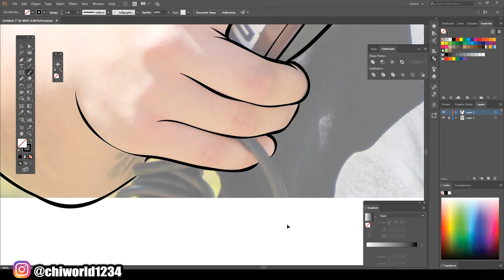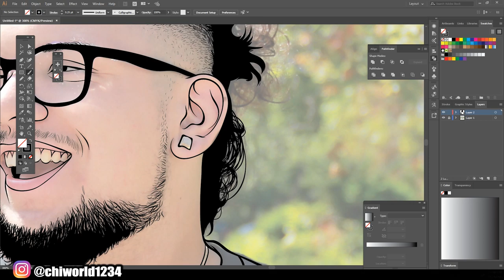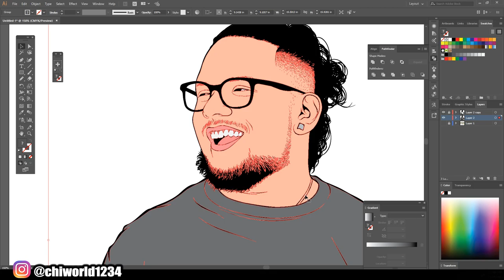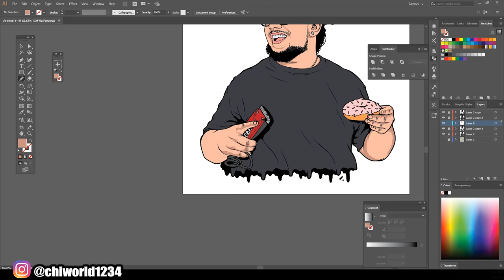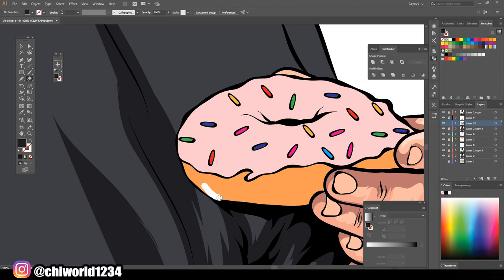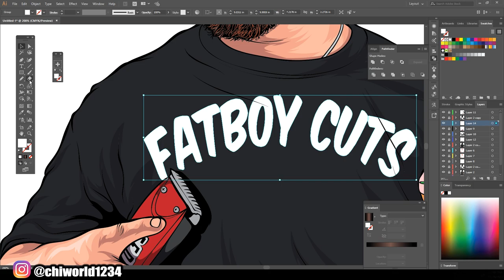FATBOY CUTS ( ADOBE ILLUSTRATOR )